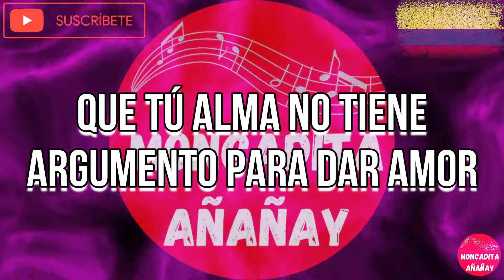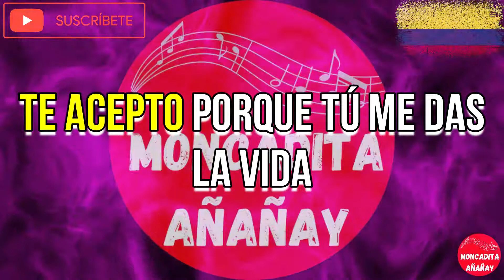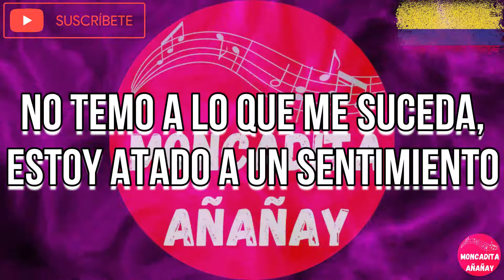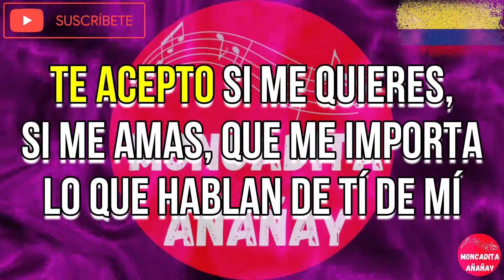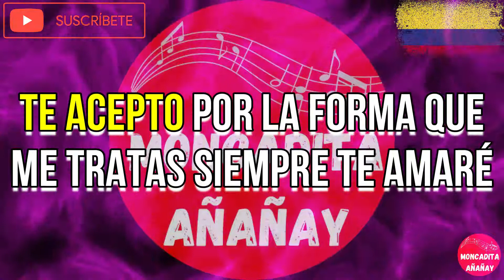Te acepto - David Pabon - Letra - MONCADITA SALSA CON LETRA - SALSA ROMANTICA